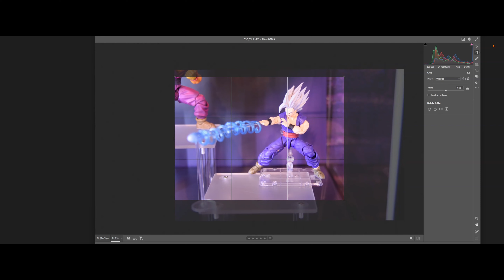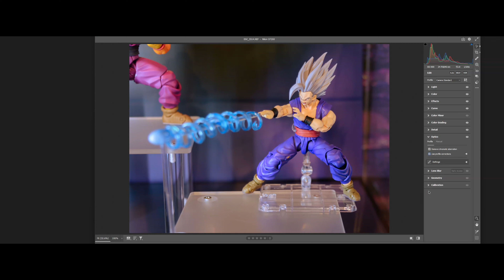EDITING PHOTO BEAST GOHAN SH FIGUARTS ACTION FIGURE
ETSY SHOP FOR MY USED PRODUCTS

3D PRINTER ENDER 3 PRO
3D PLA 1.75 FILAMENT